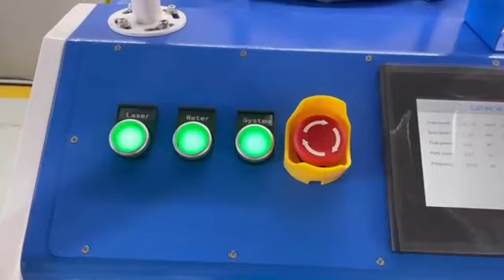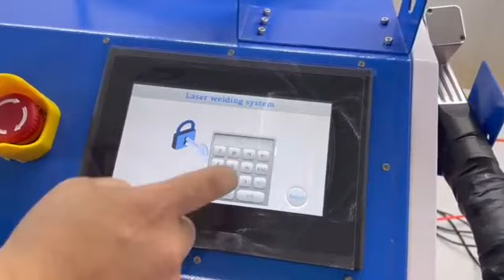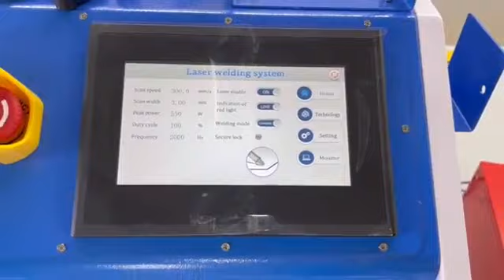3 in 1 model working video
LME LASER is a 17 years professional manufacturer engaged in the research, development, production, sale and service of laser field, include fiber laser marking machine, CO2 laser marking machine, UV laser marking machine, laser welding machine and laser cleaning machine.

We have a standardized laser equipment manufacturing bases with a total area of more than 1200 square meters. Company employs more than 100 people, has many sets of fully automated production equipment, has strict production process, annual output can reach 6000 sets.